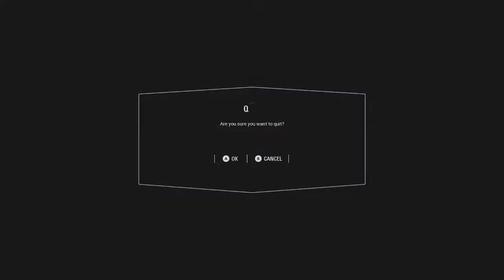"Look At You, Don't Look At Me Though" - StarWars Battlefront II Battle Buddies w/MariK & Sirius #10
The Battle Buddies are back to defend the galaxy from tyranny... or to conquer it themselves.

Star Wars Owned By Disney.

This video was recorded for educational and entertainment purposes.